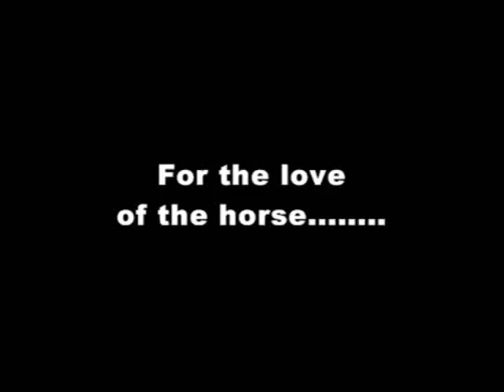Rocky Mountain Horses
A photo collection of our RMH's.  Please turn you sound on.